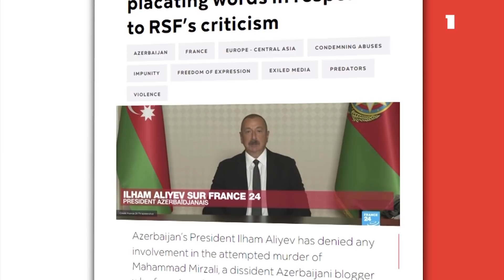«Լրագրողներ առանց սահմանների» կազմակերպությունը հակադարձել է Ալիևին